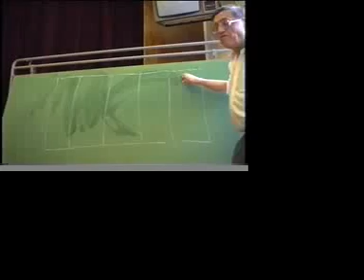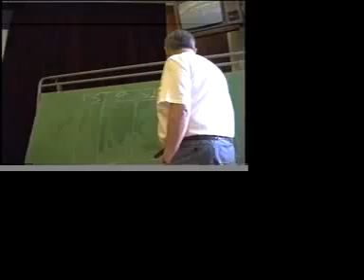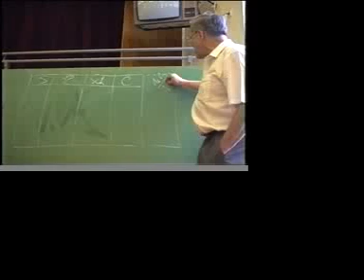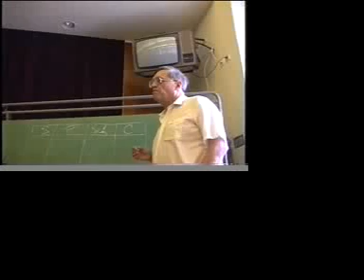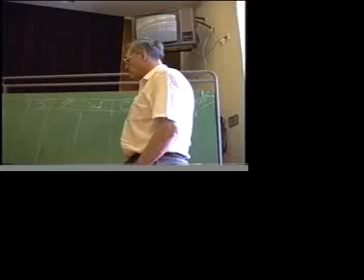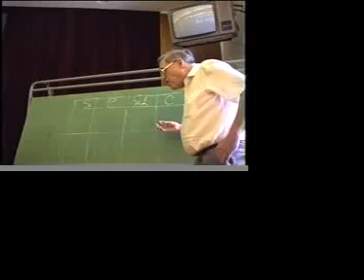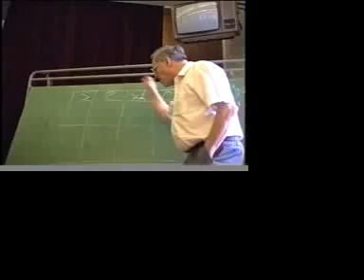Schotte_Budapest_2.mov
Présentation de la théorie pathoanalytique au colloque de la SIS du centenaire de L. Szondi à Budapest